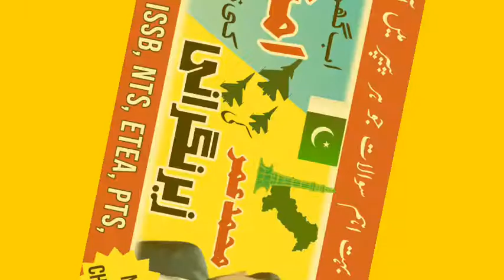Islamiyat Most Important McQs| Test Preparation FWO Jobs in Pakistan | ASF- FIA- ISSB- CSS- NTS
PakJobs| LattestJobs | Jobspk | Government jobs| AIrport Security Force
FWO, Navy, Army, Air force
ASF, FIA, NTS, CSS, PTS, ISSB, NURSING etc all type of MCQs now available on Pak Channel
Islamic Urdu MCQS
Urdu MCQS
PAk Study MCQS
Test Preparation
Muhammad Umar
PAk Channel By Muhammad Umar